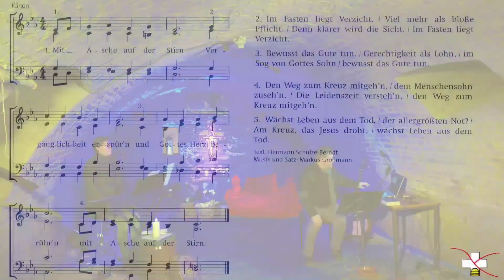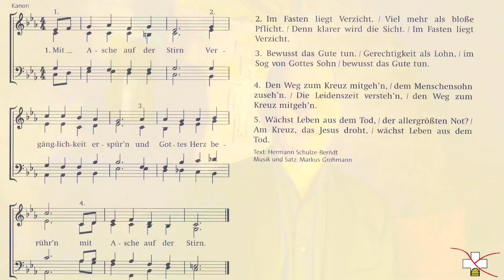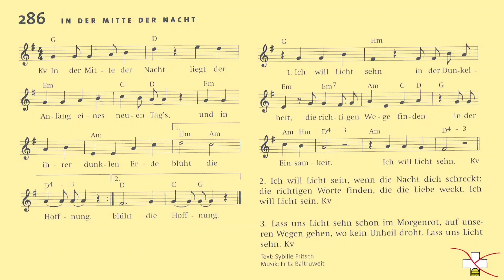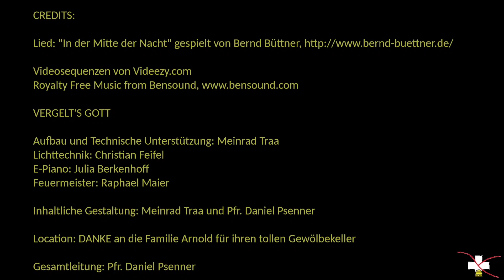Sofa&God - März 2022 - Neues aus Altem...Asche zu Gold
mit Pfr. Daniel
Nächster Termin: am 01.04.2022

Mit dem Aschermittwoch beginnt die österliche Bußzeit. Gelegenheit, mein Leben zu sortieren, zu verwesentlichen, und die Perlen meines Lebens zu betrachten. Am Ende der 40 Tage steht Ostern, der Glanz des Lebens, der auch mein Leben erfassen will.
Wir senden Sofa&God dieses Mal aus der Tiefe eines Gewölbekellers aus Weiler in den Bergen.